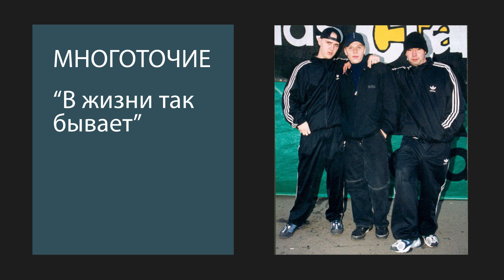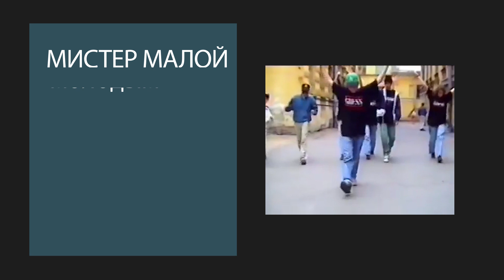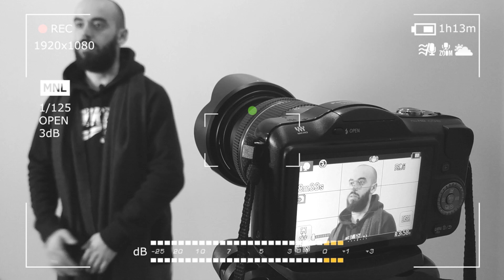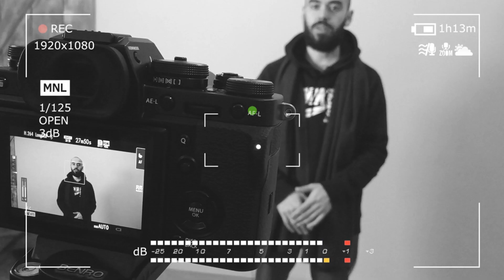Русский рэп родом из 90-Х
Этим видео мы открываем новую эпоху для проектов Zaycev.net. Нас объединяет музыка

Распад Советского Союза и начало 90-х годов ознаменовало в России новую эпоху. Новизна была во всем — в закрытую до этого страну массово хлынули западные товары, тренды, настроения, деньги. И отечественная музыка как социокультурное явление в эти годы претерпела масштабные изменения.

В России появились и стали активно развиваться новые музыкальные жанры, новые субкультуры, новые принципы работы со звуком и самое главное — новые смыслы в музыке. Рэп стал одним из таких новых для России жанров, хотя как часть хип-хоп культуры, наряду с брэйкдансом, проникал к нам ещё в конце 80-х годов. Но, поскольку, в то время на Западе рэп-индустрия ещё не была развита как сегодня, мы слышали отдельные отголоски этого нового явления.

Для музыки в России 90-е годы были периодом серьезных изменений и потрясений. Жанры и исполнители взлетали в топы, некоторые из них были на вершине долгое время, некоторые довольно быстро угасали и пропадали в море новых исполнителей. При этом рэп приобрёл в России бешеную популярность, по сути, заменив русскую рок музыку и вытеснив её. Он стал слышен из каждого двора и из каждого магазина. Среди девизов, под которыми прошли 90-е годы в нашей стране, многие были продиктованы молодыми рэперами. Несколько поколений людей выросли с ощущением, что рэп существовал всегда.

Сегодня, спустя почти 30 лет после зарождения и признания рэпа в России он остаётся одним из главных музыкальных жанров. Много раз изменившись, он никогда не переставал быть интересным для слушателей. В этом сборнике самые знаковые и памятные рэп-композиции, которые знакомы многим с детства. Если при прослушивании вы вдруг пустите слезу, начнете танцевать или зачитывать вместе с исполнителем — не переживайте — так и должно быть. Значит мы с вами на одной волне. Приятного прослушивания!